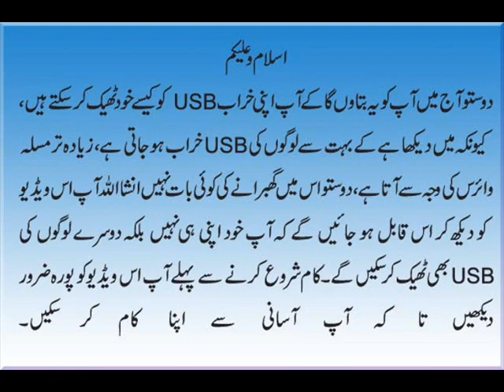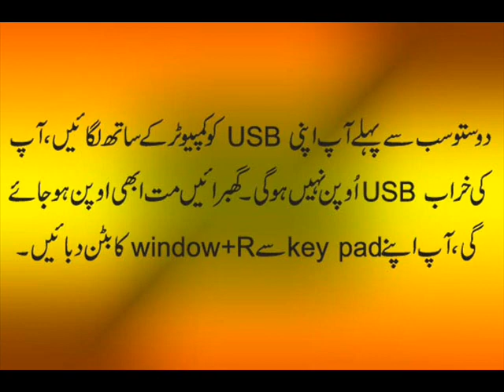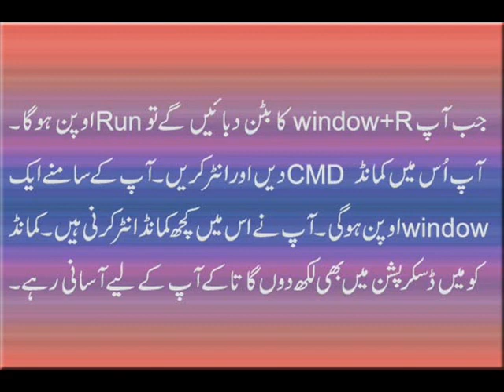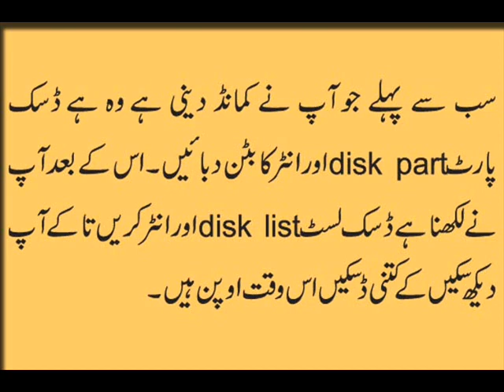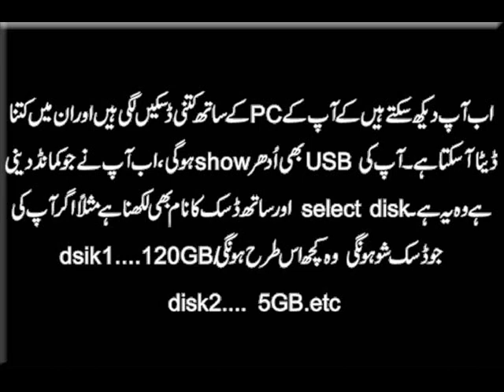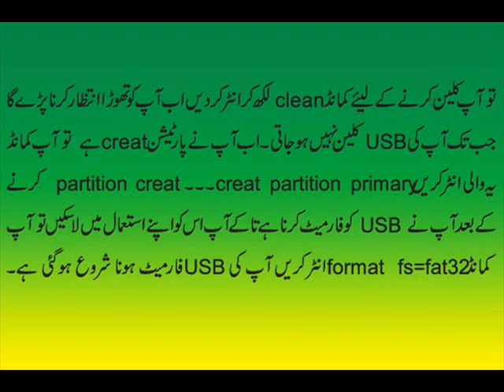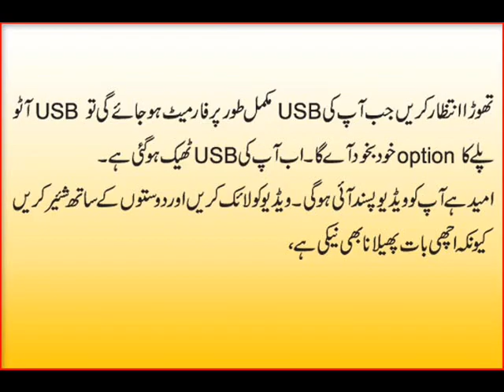Khurab USB ko fori gar bethey khud theek kren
video ko dekhen r smajen k ap khud gar beth kr kaise USB khud theek kar saktay hen.
best video
If you want to earn money online visit and make free account
earn free Money at home
Best way to earn money